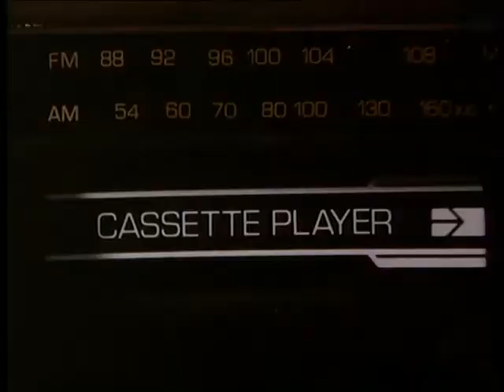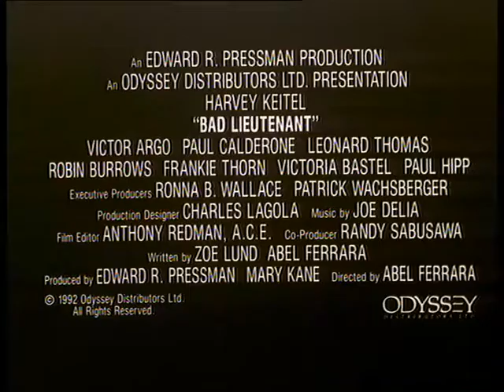'' bad lieutenant '' - official film trailer 1992.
'gambler/thief/junkie/killer/cop'.